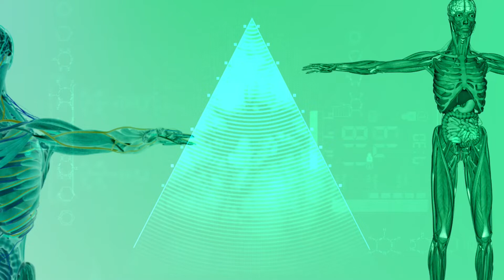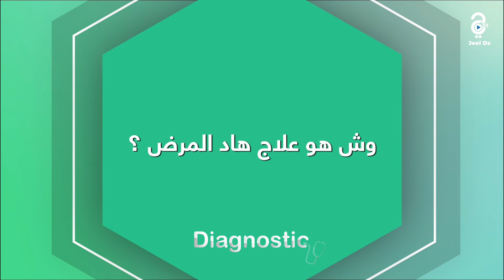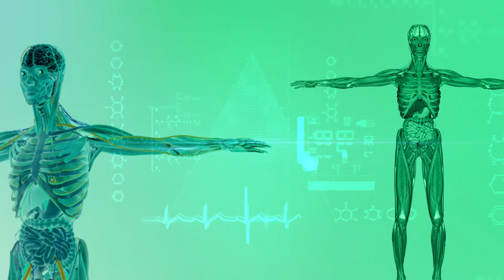ما ذا تعرف عن مرض التصلب اللويحي المتعدد الذي يصيب الدماغ والأعصاب ؟ الدكتور أحمد بن صابرة يجيبكم